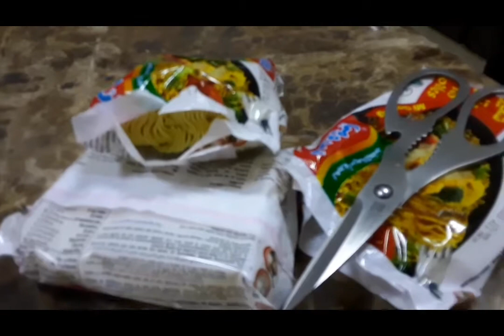How to cook indome with vegetables simply but sobrang sarap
Hello everyone today im gonna show you on how to make indome with vegetables

DON'T  FORGET TO:

Thank you once again to watch  my vedio and support my premiere  God Bless